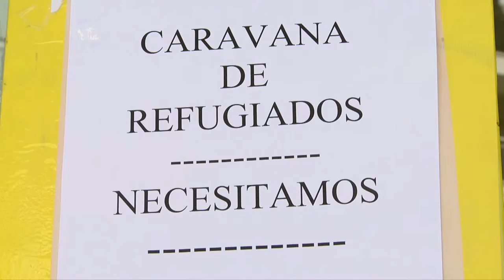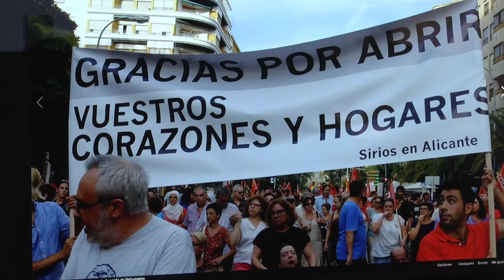Caravana solidaria Alicante-Serbia | Cecova TV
Serbia es el destino de la caravana solidaria que desde Alicante pretende llevar ayuda a los refugiados que se encuentran en la zona. La caravana partirá la próxima semana. Esta semana ha viajado hasta allí un equipo de varios profesionales, incluida una enfermera, para reconocer los más de 2.500 kilómetros de trayecto y la situación en la que se encuentra la población.